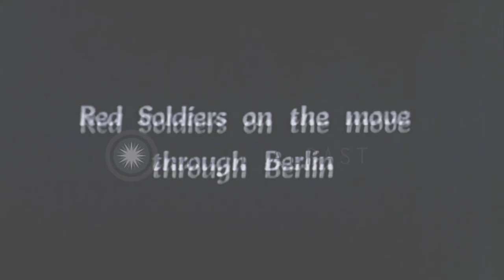Soldiers of Soviet Red Army on the streets of Berlin in Germany during visit of U...HD Stock Footage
Soldiers of Soviet Red Army on the streets of Berlin in Germany during visit of US President Truman, after World War II.

The soldiers of Soviet Red Army on the streets of Berlin in Germany after World War II. Troops of soldiers carrying their luggage move near the monument of King Fredrick of Prussia. Soldiers and officers move along the ruined and burnt city. The burnt buildings getting completely blackened by the fire. Posters of Joseph Stalin and other Soviet leaders. Location: Berlin Germany. Date: July 16, 1945.

57,000+ broadcast-quality historic clips for immediate download.